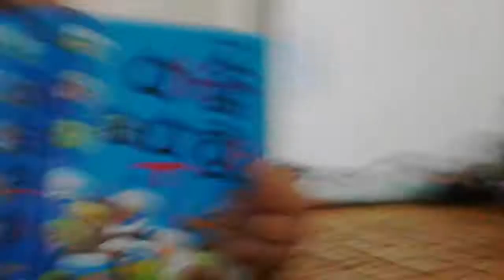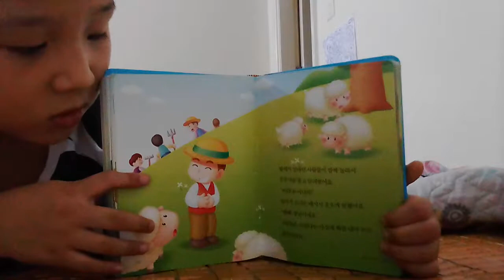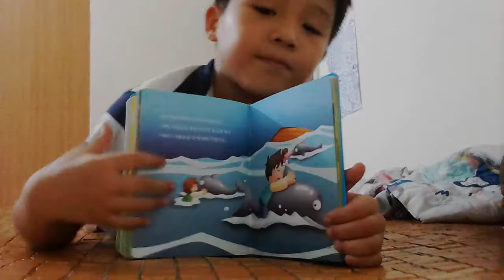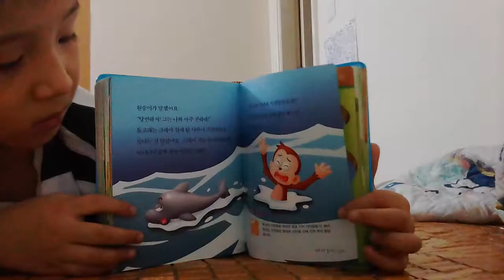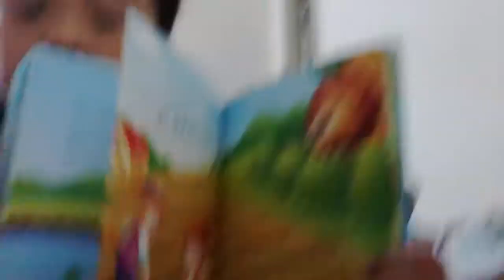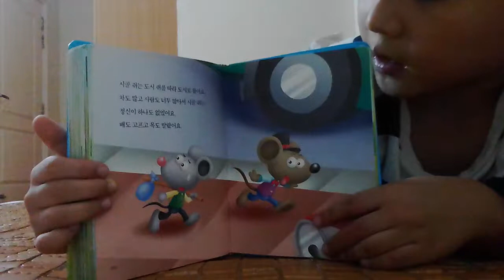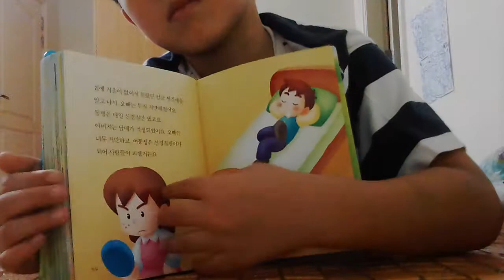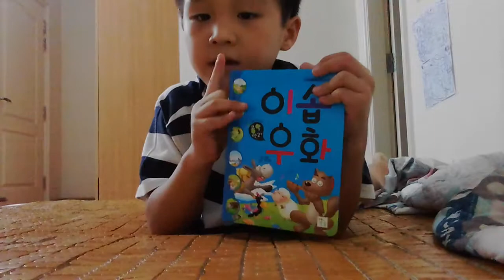‹Kids›Soo：이솝우화 - 모기들의 죽음, 형제의 싸움, 양치기 소년, 아기양과 늑대, 원숭이와 돌고래, 금도끼 은도끼, 임금님을 얻은 개구리, 농부와 사자 등 (끝)